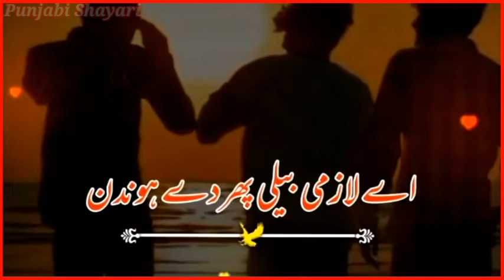Punjabi WhatsApp status Punjabi shayari status Dohray Pasa kinjra kol ve hondan